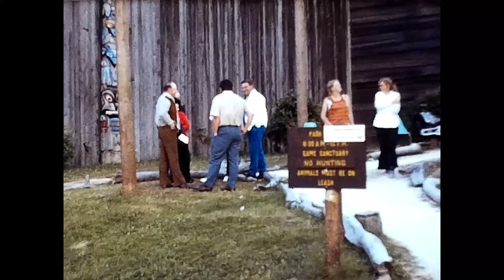Anderson/Giard Super 8 Home Movies reel 19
Alderbrook - Larry Jan, Tracy Alice Penny Bill, Randy Kinder boys, Blake Island, Ellensburg summer 72, Kenny & Peggy Holmes. No audio.